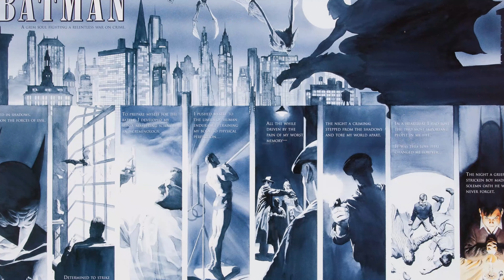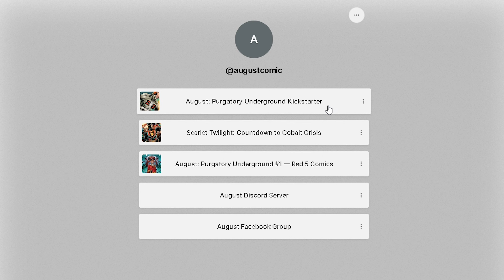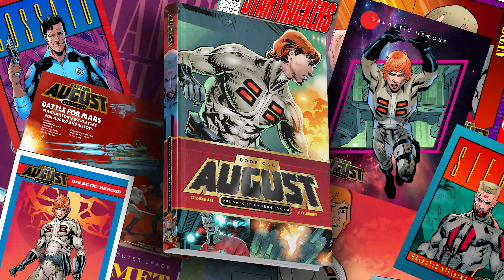Alex Ross and the World's Finest Heroes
Alex Ross redefined Superman for decades, but why hasn't his version of Batman caught on in the same way?

When Kingdom Come came out in the late 90's I was blown away by Alex Ross' take on Superman. And it was awesome to see how his version of the character- taking it back to the style of the Joe Shuster original- began to be the standard for artists working on the monthly books. I'm a big fan of his Batman as well- but we never quite saw some of the elements of his Dark Knight catch on in quite the same way! I'll go into why I think that was the case.

And, as always, I'll have a close up look at this great artwork in glorious 4k!